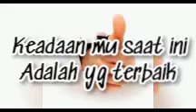Keadaanmu saat ini adalah yang terbaik